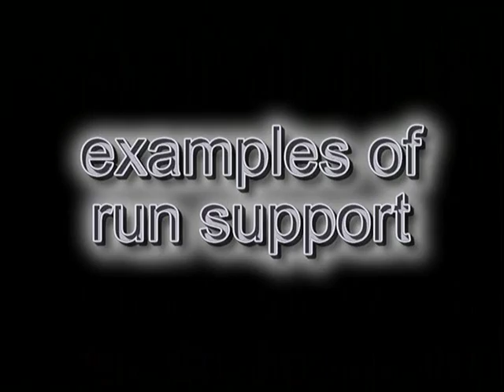Nick Saban/Miami Dolphins Install: Run Support